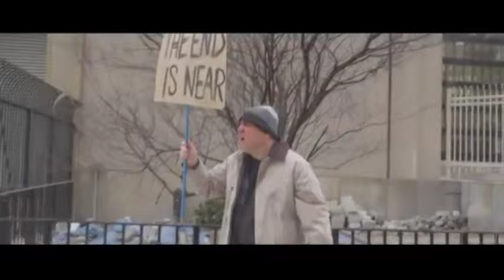Forked River Tuna Club Parrothead/Shark Party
Sink your teeth into this one Forked River Tuna clubbers. We’re doing a mash up of Jimmy Buffet/ Hawaiian shirt night and just about everything shark. Think “A Sharknado hits a Buffet concert”. We’ll have Animal planet’s shark week on the two flat screens in the bar area and JAWS on the HD big screen in the big room. Like the Mayor in JAWS, we’ll ignore the danger so the tourists (that’s you in the Hawaiian shirts) aren’t frightened away for the remainder of the season.